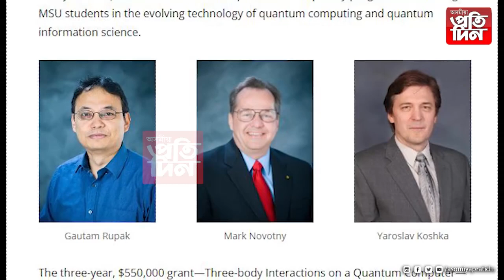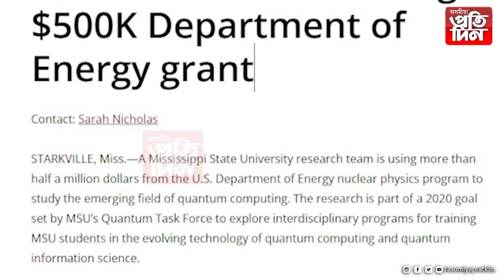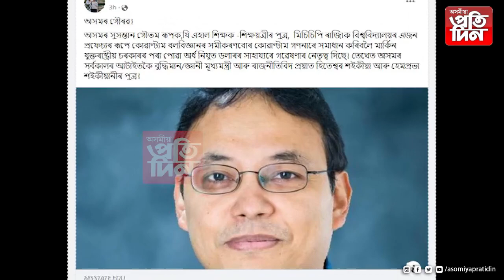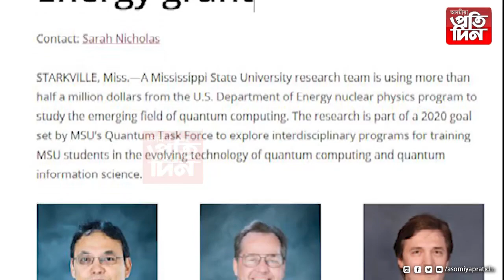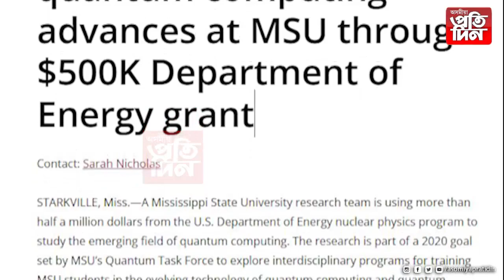➡️নীৰৱে আমেৰিকাত গৱেষণাত ব্যস্ত মুখ্যমন্ত্ৰীৰ পুত্ৰ গৌতম ৰূপক !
➡️ঠিকনা ডিপাৰ্টমেণ্ট অৱ ফিজিক্স এণ্ড এষ্ট্ৰোন’মি, মিছিছিপি ষ্টেট ইউনিভাৰ্চিটি ইউ এছ এ।